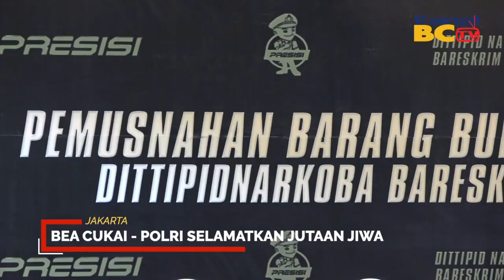Bea Cukai POLRI Selamatkan Jutaan Jiwa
Bea Cukai secara aktif bersinergi dengan Polri untuk mengawasi peredaran barang ilegal berupa narkotika di masyarakat. Pada Selasa, 22 November 2022, dilaksanakan pemusnahan terhadap barang bukti hasil penindakan periode September - Oktober 2022, bertempat di Direktorat Tindak Pidana Narkoba, Badan Reserse Kriminal Polri. Barang bukti yang dimusnahakan berupa sabu dengan total 269.707 gram, hasil penindakan di wilayah Pekanbaru, Aceh, Aceh Tamiang, dan Medan.

Hadir pada kegiatan ini  Tubagus Firman Hermansjah Kepala Subdirektorat Strakom dan Evaluasi Bea Cukai, Direktur Tindak Pidana Narkoba Bareskim Polri, Brigjen Pol Krisno Siregar, Kepala Biro Penerangan Masyarakat Polri, anggota DPR Komisi III, serta perwakilan dari Kejaksaan Agung. Pada kesempatan ini Brigjen Pol Krisno Siregar memaparkan bahwa pemusnahan kali ini merupakan hasil sinergi antara Polri dan Bea Cukai, serta berhasil menyelamatkan 1 juta jiwa dari dampak buruk penyalahgunaan narkotika.

Kedepannya diharapkan sinergi antara Bea Cukai dan instansi terkait lainnya dapat terus terjalin, sebagai komitmen untuk mengawasi masyarakat dari peredaran barang ilegal.